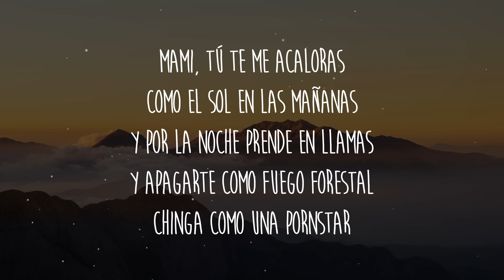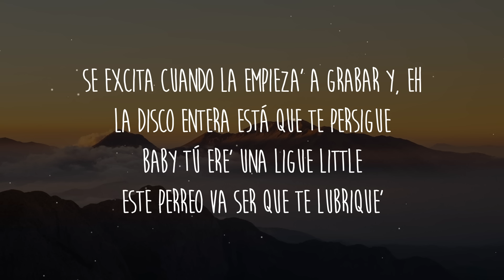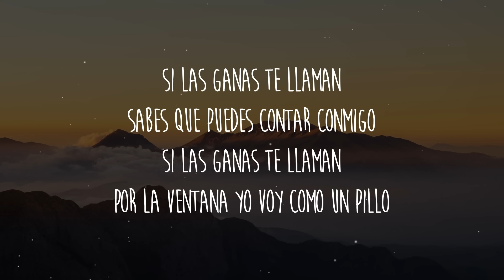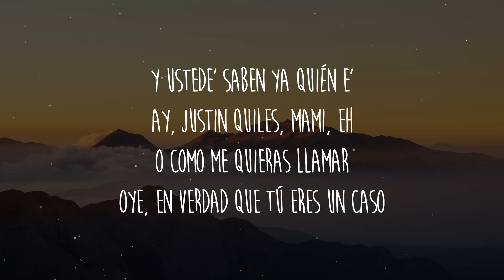Justin Quiles - Fuego Forestal (Letra/Lyrics)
Letra/Lyrics: Justin Quiles - Fuego Forestal

[Pre-Estribillo]
Quiero quitarte todo, pieza por pieza (Pieza)
Que cambies de niña buena a niña traviesa (-viesa)
Y date una cacha pa' que subas de una pa' la luna (Luna)
Yo sé que como baila chinga y como bebe fuma

[Estribillo]
Mami, a ti no hay quien te enderece cuando estás torcía' ('Tás torcía')
Y me gustas má' en el sexo cuando estás bebía' (Bebía')
Se muerde los labio' y se toca, toca, loca
Está botando to' ese calor que acumuló en el día
[Verso 1]
Mami, tú te me acaloras
Como el sol en las mañanas
Y por la noche prende en llamas
Y apagarte como fuego forestal
Chinga como una pornstar
Se excita cuando la empieza' a grabar y, eh
La disco entera está que te persigue
Baby tú ere' una Ligue Little
Este perreo va ser que te lubrique'

[Verso 2]
Se que ´tas caliente como el sol de Bahama'
Que vaya pa'l cuarto, quiero darte con la rama
Porque tus ojos me llaman
Deja 'e mi que me reclaman
Vamo' a revolcar el avispero
Yo primero quiero hablarte
Por el cuello decirte to' lo que quiero
Siendote demasiado sincero
Voy primero, voy segundo, voy tercero
Tú eres mi diamante y yo por siempre tu joyero
[Puente]
Si las ganas te llaman
Sabes que puedes contar conmigo
Por la ventana yo voy como un pillo

[Outro]
Y ustede' saben ya quién e'
Ay, Justin Quiles, mami, eh
O como me quieras llamar
Oye, en verdad que tú eres un caso
Cuando te das par de tragos, mami
Anda' a switche
Lelo & Jazzy
Jazzy & Lelo
The Hitmen